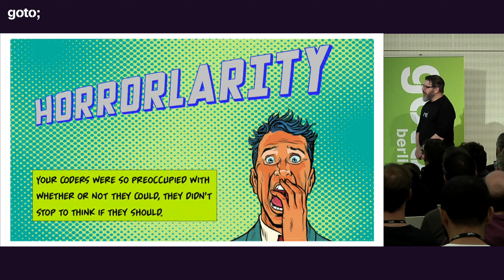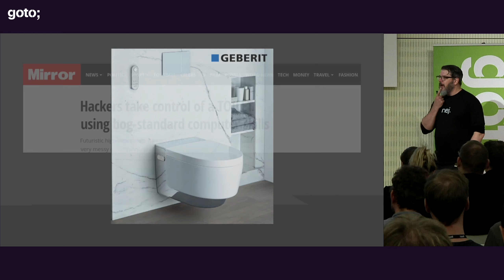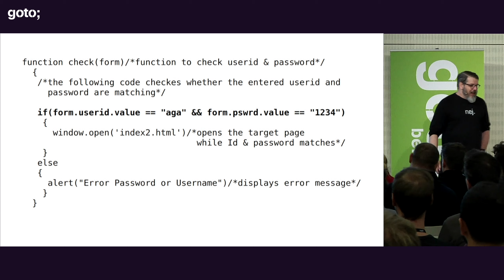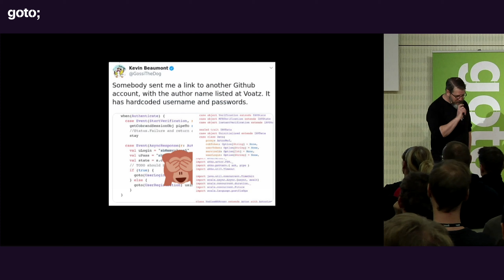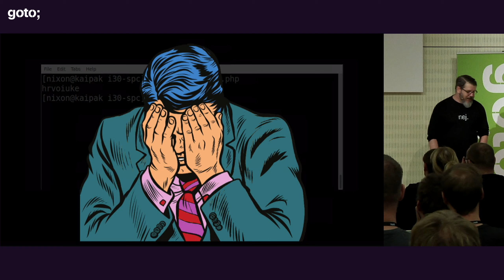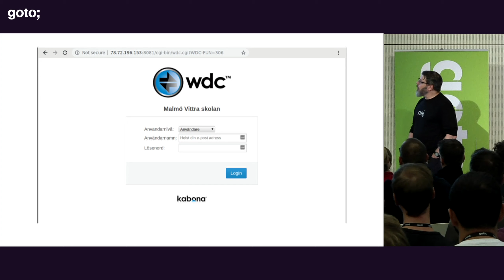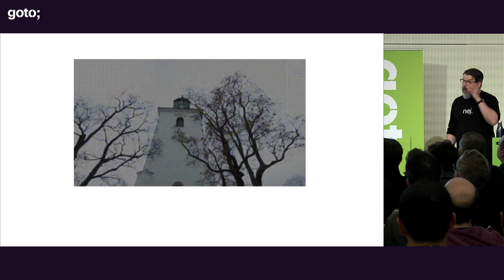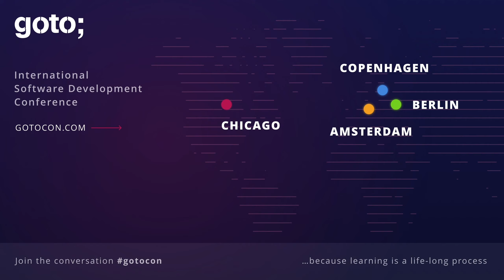HORRORLARITY • Leif Nixon • GOTO 2019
Leif Nixon - Established, International IoT Hacker sharing scary Experiences

ABSTRACT
Whether to laugh or to cry, or both at the same time? Working in IT security can lead to some very mixed emotions. We will revisit some of the speaker's favourite security vulnerabilities, to laugh, and maybe cry, together. We will cover things like the app-enabled toilet with crap security, the shockingly bad smart grid system, and the open source repository that was really, REALLY [...]